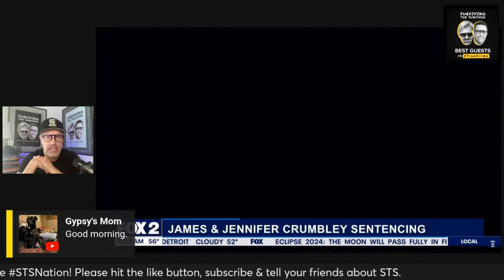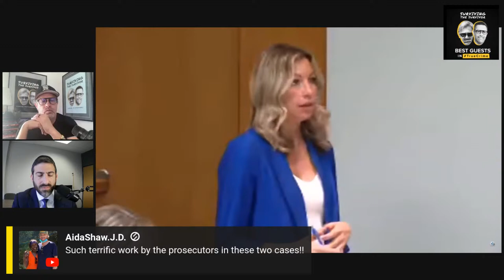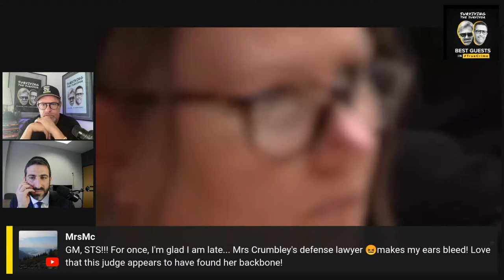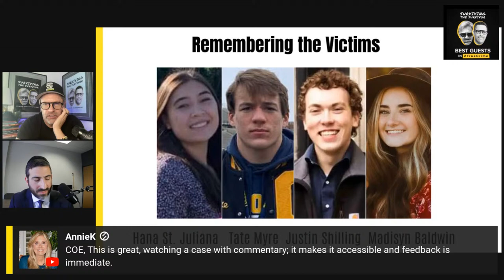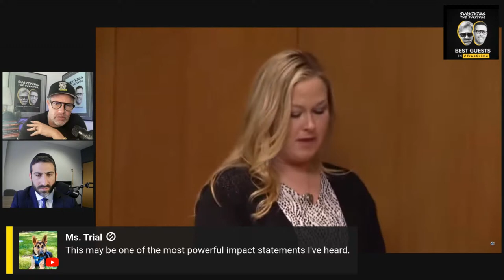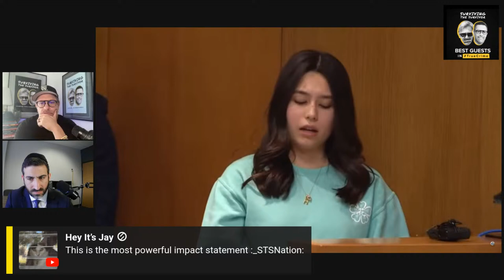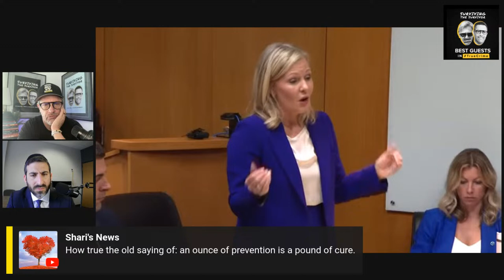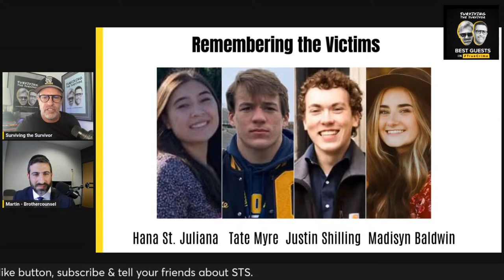James & Jennifer Crumbley’s Sentencing Day as Their Lawyers Ask for Leniency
IT'S HERE: STS HARDCOVER BOOK SIGNED COPIES FROM JOEL AND KARM

Welcome to another episode of Surviving The Survivor, the podcast that brings you the BestGuests in all of TrueCrime…

Michigan jurors, after 11 hours of deliberations, found Jennifer Crumbley guilty of involuntary manslaughter on Tuesday for the gun rampage committed by her son, who carried out the state’s deadliest school shooting more than two years ago.

A few weeks later James Crumbley was also convicted on four counts of involuntary manslaughter.

Today, both will be sentenced.

BestGuests: Brother Counsel AKA Martin Radner.

Martin E. Radner earned his Juris Doctor (JD) from Wayne State University Law School, in Detroit.  He spent his career handling personal injury and other cases including automobile negligence, No-Fault insurance, personal injury accidents, and civil rights violations. Mr. Radner has practiced throughout the court system in the State of Michigan, including several notable and successful trials as well as regularly appeared before the Michigan Court of Appeals. Mr. Radner has collected millions of dollars for his clients and is well known and respected by both the insurance companies and the Defense Bar as a fair and fierce advocate, and skilled trial attorney.